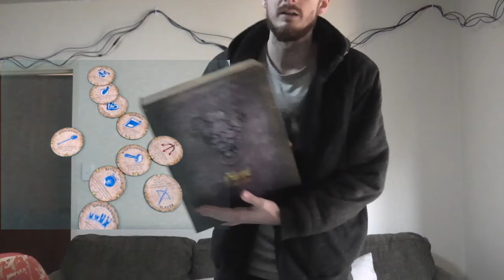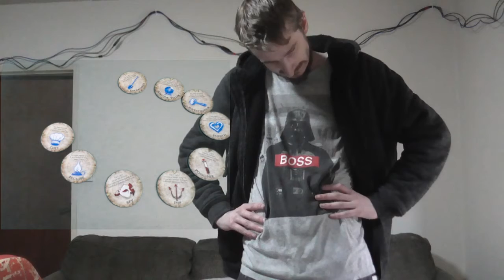Blood on the Clocktower: Setting up balanced games of Trouble Brewing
After you all went crazy over my last video where I just looked at the game's components, I figured I'd make some more BOTC content!
Long time storyteller, and now proud game owner: Keith, goes through and talks about the different characters in Trouble Brewing so you can get a better idea on what a good set up for a Trouble Brewing game looks like!
[Clocktower is the last one, so if you just want that skip to the end!]